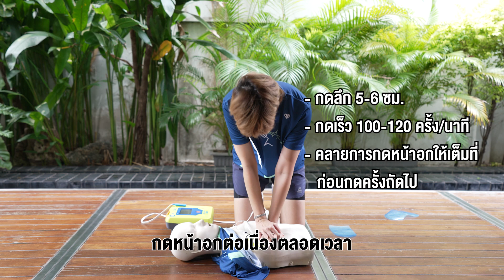คลิปสั้น ทำ CPR ใช้เครื่อง AED ควรทำอย่างไร (short demonstration) โครงการ 1669 CPR run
การทำ CPR แบบครบ รวมทั้งการใช้ AED หมอเจี๊ยบ
เครื่องกระตุกหัวใจ  การปั๊มหัวใจ การใช้เครื่องกระตุกหัวใจไฟฟ้า โครงงการวิ่ง 1669 CPR run
cardiopulmonary resuscitation การกู้ชีพ การช๊อตหัวใจ
automatic defribillator
virtual run